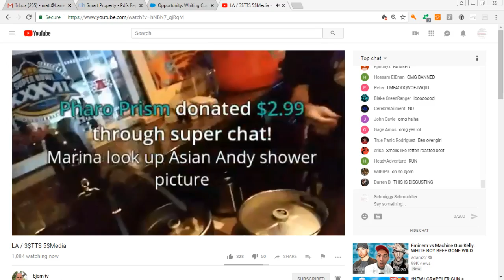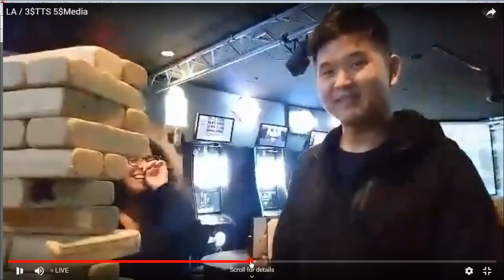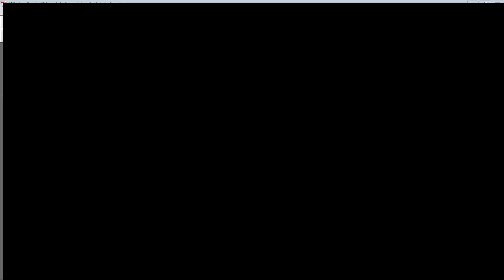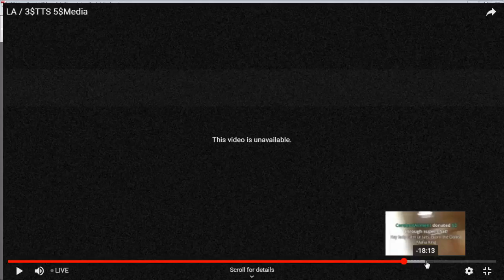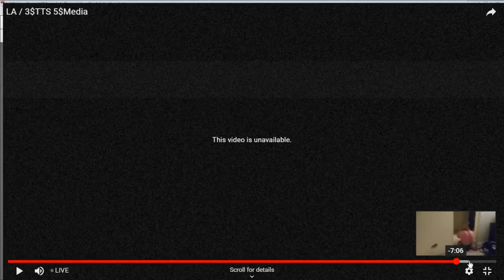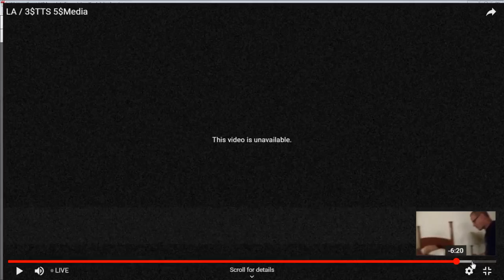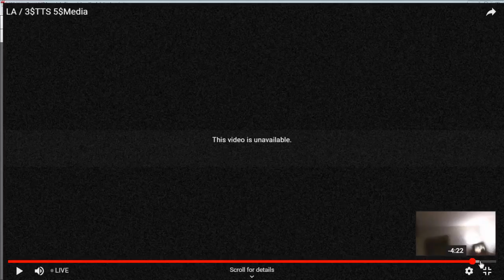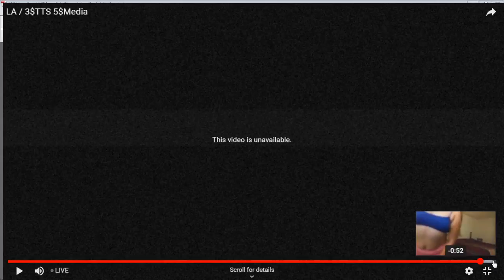'Two Gay Cowboys' Bjorn TV and Asian Andy Get Weird!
Bjorn TV meets a lovely young lady and gives her the smell test.  Asian Andy passively is in on the action but seems a little scared.  Unfortunately you will have to watch the thumbnail as the video was quickly removed.  Schmiggy Schmoddler always does his best to find the juicy bits.